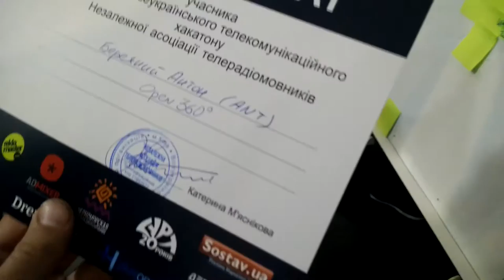iab-hackathon 20160515 192203